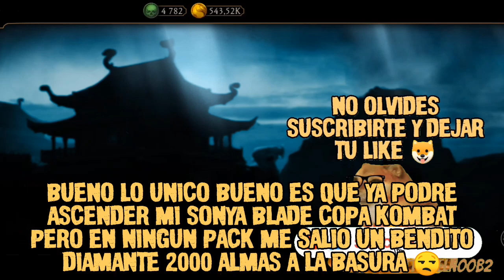pack opening de TERMINATOR DESTINO OCULTO DE DIAMANTE 💎 con 50% de descuento 🤑| Mortal Kombat Mobile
pack opening de TERMINATOR DESTINO OCULTO DE DIAMANTE 💎 con 50% de descuento 🤑

en el video de hoy estaremos abriendo 10 packs de uno de los packs que vinieron por la semana de aniversario de MK Mobile y el pack que estaríamos abriendo sería el pack de TERMINATOR DESTINO OCULTO DE DIAMANTE 💎 con un 50% de descuento y con un costo de 200 almitas 👍

este es uno de los packs más esperados por la comunidad de MK Mobile pero esto es un arma de doble filo a lo que me refiero es que te puede tocar un diamante o como también no te puede tocar nada :/

este pack contiene un 4% de probabilidad de que te salga Terminator destino oculto de diamante un 10% de probabilidad de que te salga un personaje de diamante aleatorio y un 86% de probabilidad de que te salga un personaje de oro de desafío ✌️

les recomiendo ver este pack opening para que puedan ver si vale o no la pena que se gasten sus almas en este pack que se estará llendo de la tienda mañana :D

si no te quieres perder más videos como este suscribete a mi canal que es totalmente gratis 😎🤙 y activa la campanita de notificaciones para que siempre seas el primero o primera en ver mis futuros videos 😜

y si tienes alguna sugerencia para algún video déjamelo saber en los comentarios que con gusto lo leeré juas juas 🐶👍